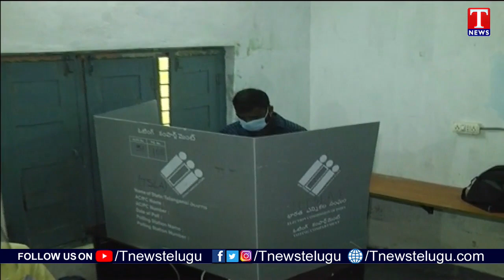33.27 Polling Registered In Huzurabad By Election Till 11AM | T News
33.27 Polling Registered In Huzurabad By Election Till 11AM | T News